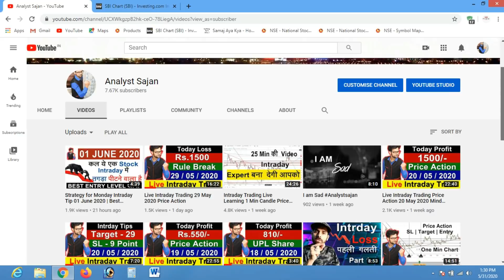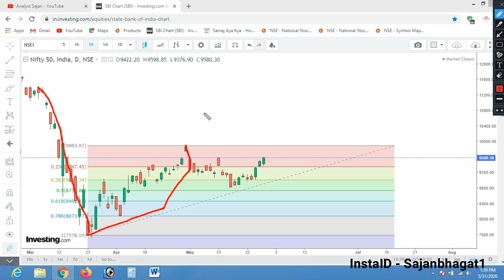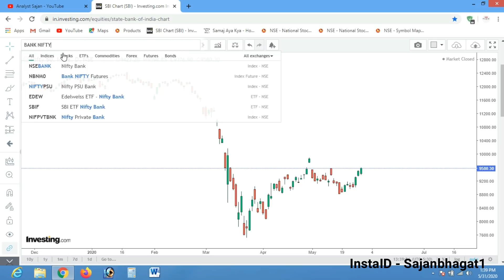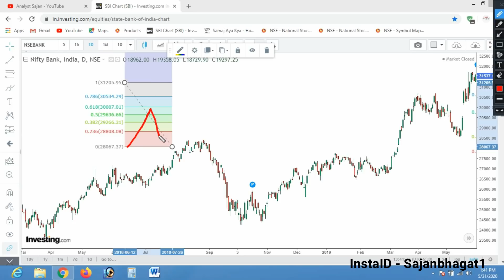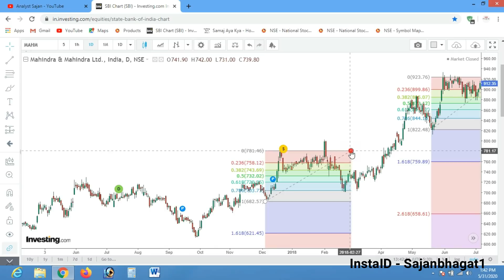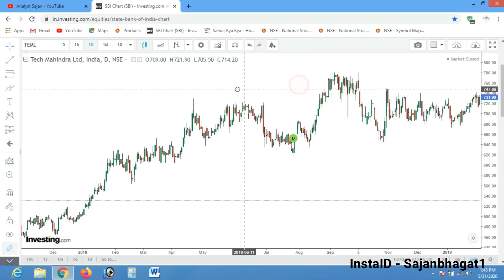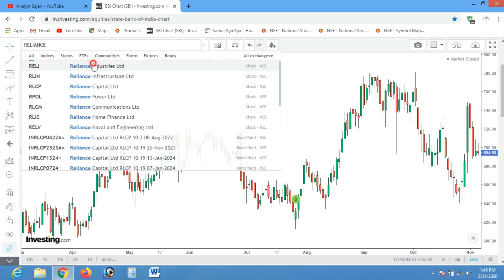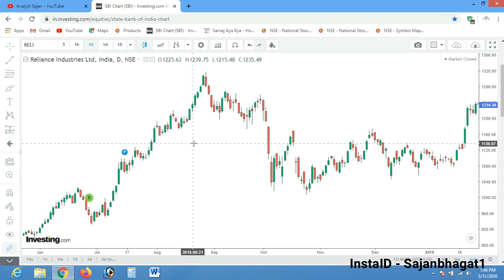Fibonacci retracement tool Best Level for BUY & Sell, How to Trad by Fibonacci Retracements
How to use Fibonacci Retracement in Trading,How to Trade Fibonacci Retracements,FIB Retracements Best Entry Level for Buy & Sell in Intraday & Short Term And Long Term Investments , Fibonacci Strategy Bulls & Bearish,Fibonacci retracement tool Best Level for BUY & Sell  How to Use FIB Retracements